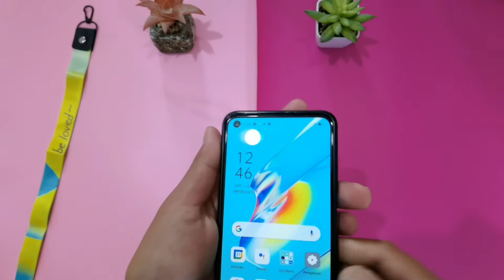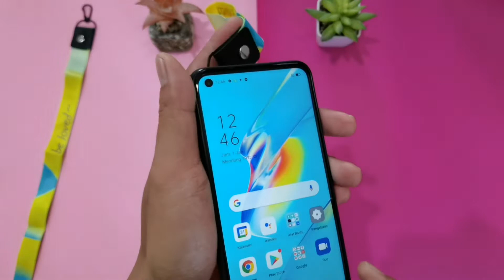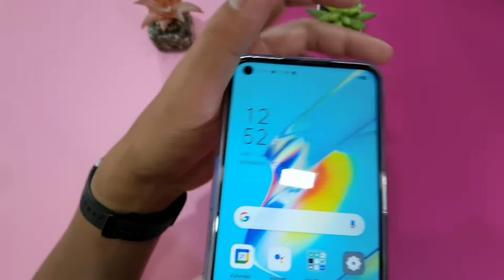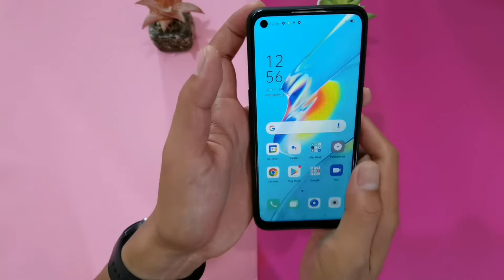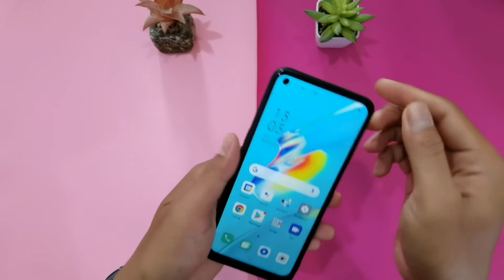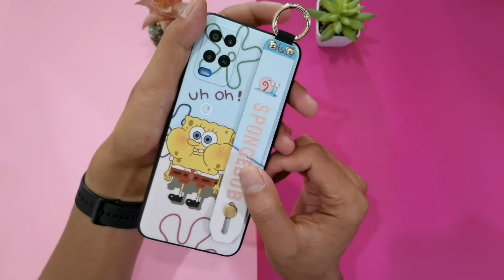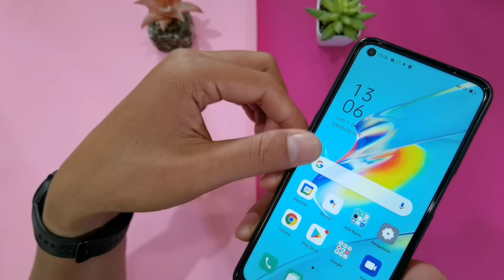Case Oppo A54 Karakter Cantik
Features Case Oppo A54 Karakter Cantik

1. Fashion design, beautiful printing, and environmental protection
2. Scratchproof, dust-proof and shockproof
3. Perfectly fitted with your phone model
4. Material High quality soft TPU, no peculiar smell, make your phone elegent and beautiful